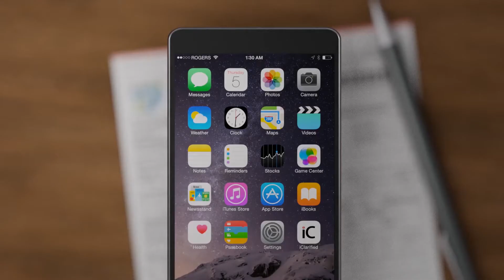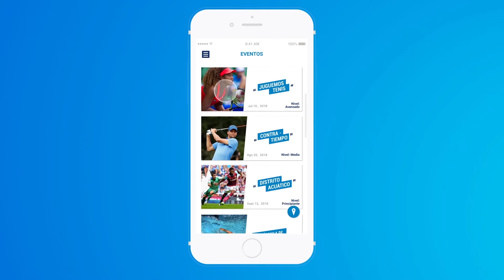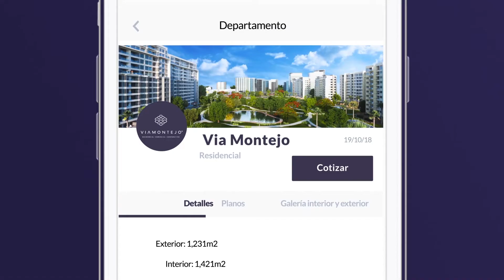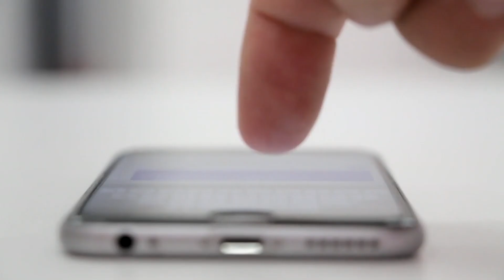Tech and Experience - Dacodes Reel 2019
Video de presentación realizado para una empresa en Desarrollo de Proyectos de Transformación Digital, Apps Móviles, Sitios y Plataformas Web.